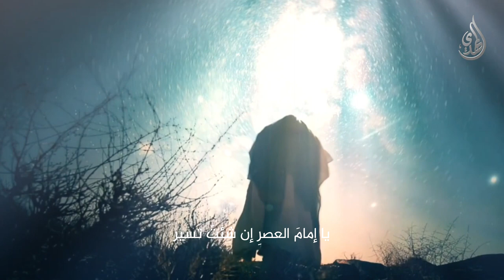شوق الزيارة - اداء الشيخ علي مدلج - صفر 1445 هـ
قناة المهدي الفضائية :
Nilesat
Freq: 11555
Pol: Vertical
SR: 27500
Fec: 5/6
رابط البث الفضائي المباشر :